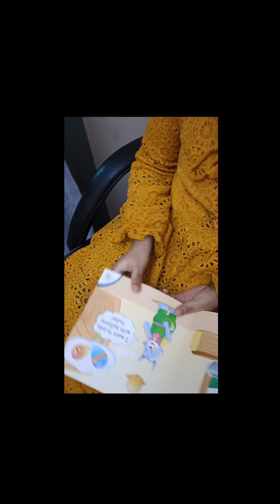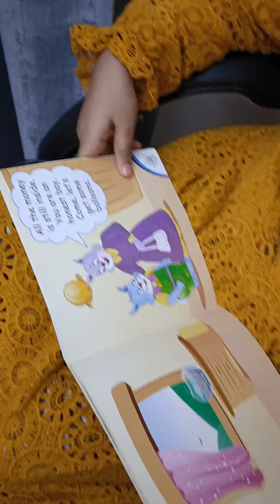moral story for kids